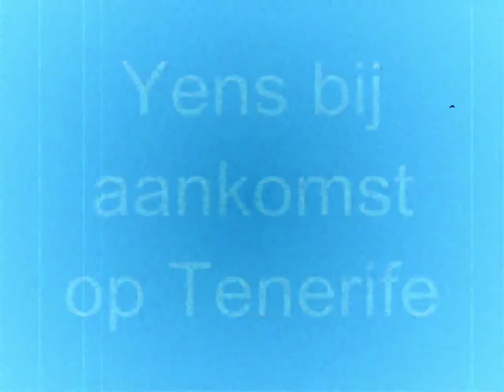Yens @ Tenerife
Mijn broertje bij onze aankomst op Tenerife!